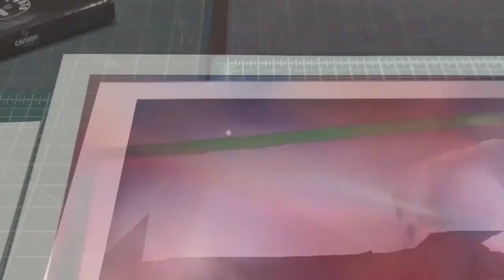Sony A7r III Prints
I am currently in a Digital Imaging Class and for my first project, I wanted to see the quality of the Sony Images first hand. The image without the Snack Queens face in it is printed on Red River Glossy Paper. The neon colors didn't really pop as well as I had hoped for since it is glossy paper. Going into the alternate print, I went with a Cansen Photographique Matte paper. Both prints are printed on 17" x 22" paper. The Gloss print was printed on a Canon IPF8400 printer while the Matte paper was printed on an Epson P9000. Spectacular images. I will list the items that I used for this video in the description down below:

Items:

Photo Paper:
Glossy Paper: Palo Duro Soft Gloss Rag

Matte Paper:
Matte Paper: Photographique Rag 210g

Printer:
Epson P9000

Canon IPF 8400

Camera:
Sony A7r III